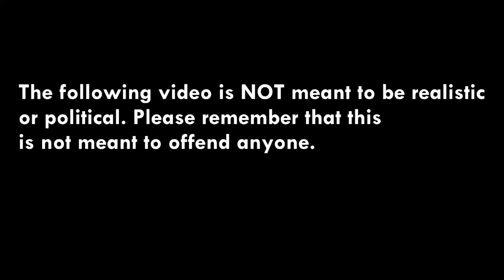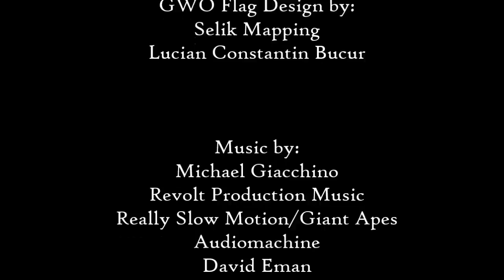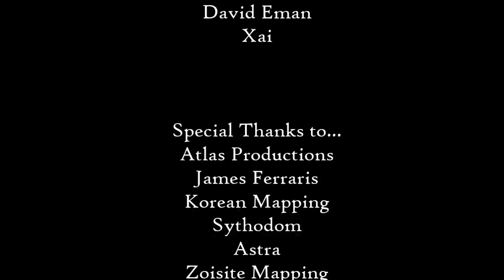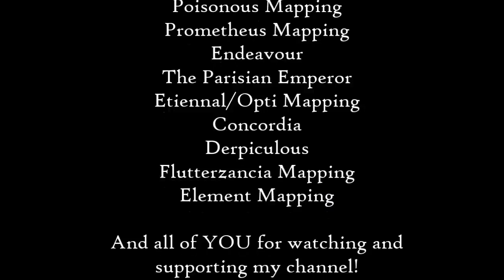Alternate History of the World: Fatherland Episode 10- The Last One (Series Finale)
Due to an error in the previous version, the episode has been reuploaded.

At long last, the epic finale has arrived! The final battle has now truly begun. Can the Allies achieve a miraculous comeback, or is all truly lost? Find out in the last Fatherland episode.

Music used (not owned by me):
Thus Begins the Indo-Rapture by Michael Giacchino (Jurassic World: Fallen Kingdom OST)
You Have No Chance by Revolt Production Music
Like the Devil You Are and This Ends Now by Really Slow Motion & Giant Apes
The Second Hand Ticks and So Say We All by Audiomachine
Aftermath by David Eman
Live and Die by Xai (Godzilla: The Planet Eater OST)